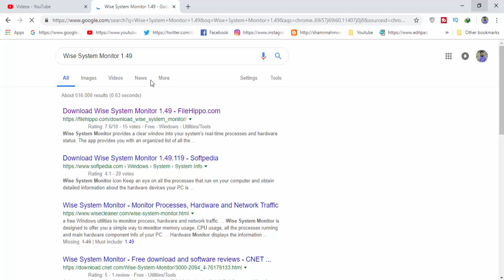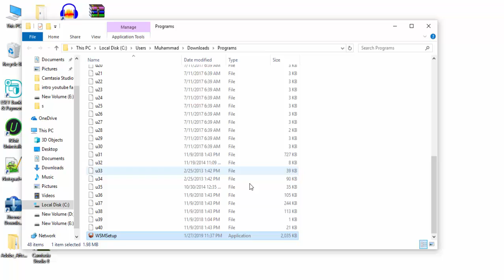How To Download And Install Wise System Monitor